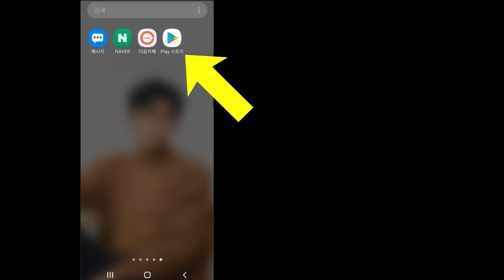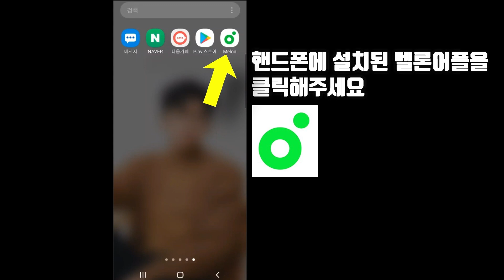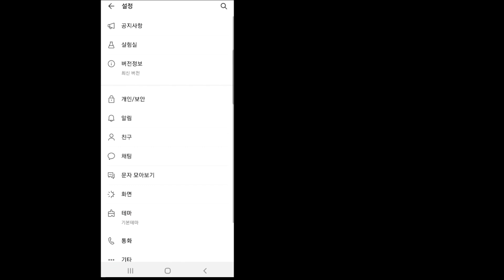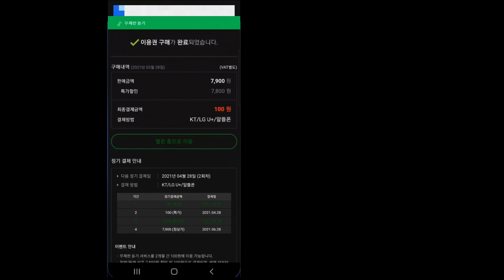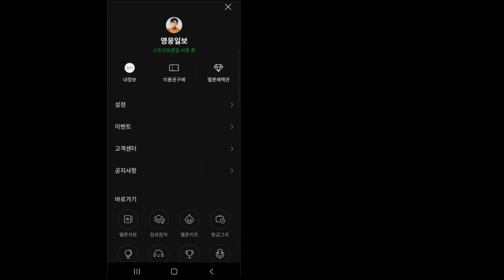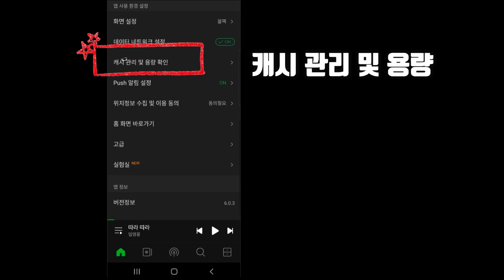임영웅 유퀴즈 단한번 출연에 젊은 일반팬 입덕시킨 놀라운 이유?!! 다시만날수있을까 사랑해진짜 장터목티비